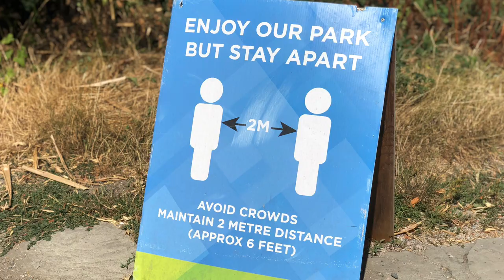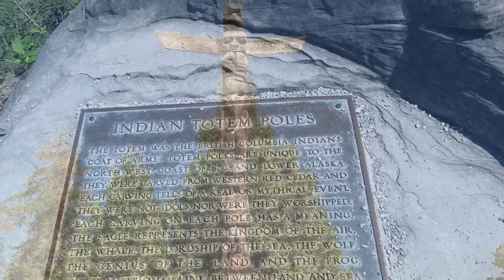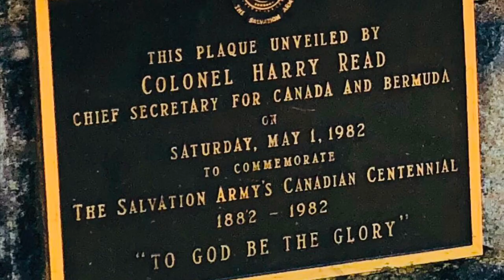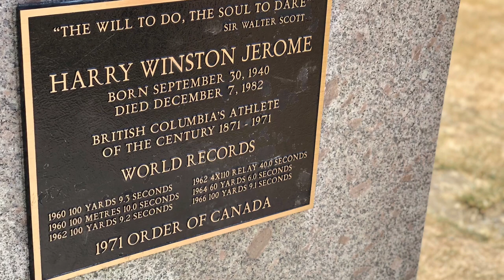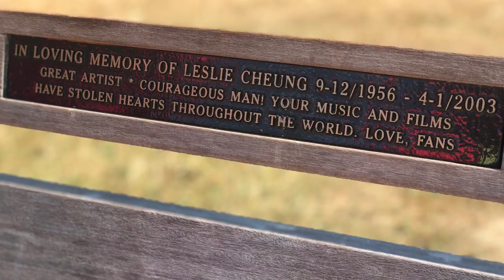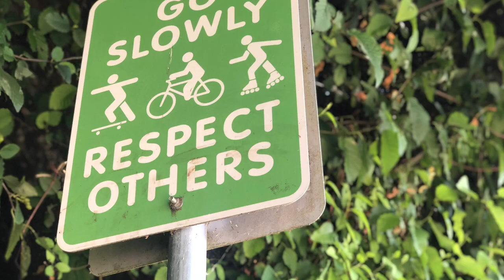【10K WALKING TOUR STANLEY PARK SEAWALL】VANCOUVER